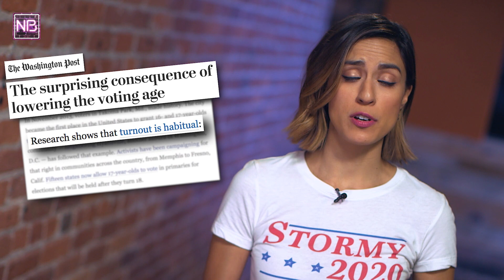School Shootings: A Good Reason To Lower The Voting Age?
Are Parkland students proving that teens deserve voting rights? Teens are allowed to do all kinds of things that adults do — from owning guns in 30 states to driving cars, working, and paying taxes. So why don't they get a say in politics?